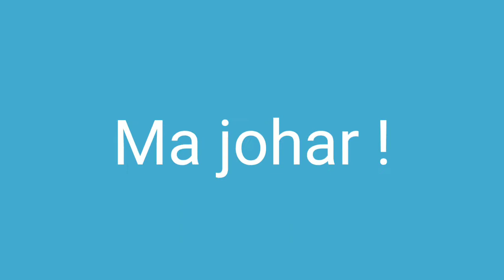gai jagaw serenj/Kartik chando gai jagaw serenj/sendra karka channel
Santal Pargana re do Kartik chando pahil sohrae disa te mit ten mundri gaie bhokrao let iyate gai ko jagawet koa, menkhan un okte sohrae do bang hoyok kana eken gai jagaw moto hoyok kana ona serenj ge noa do jaha santal pargana reyak purub totha re nonka ko serenj agu yeda. ma johar !

Serenj do :- hapram chet'ak'

Serenj akaday :- Dilip Murmu

Ru + banam :- Dilip Murmu

Recording + Mixing :- Dilip Murmu

Record akana :- Khojkaman studio Khaksa, Pakuria Pakur Jharkhand. (Pakuria - Naranpur, Sarasdangal high road, near SBI branch Khaksa )

Sodor akaday :- Sendra karka channel.